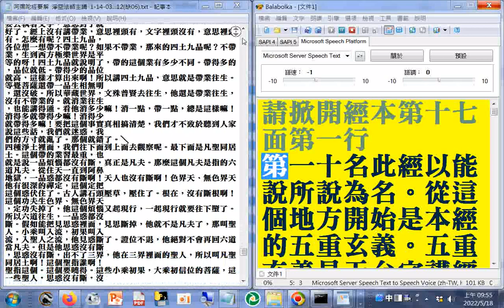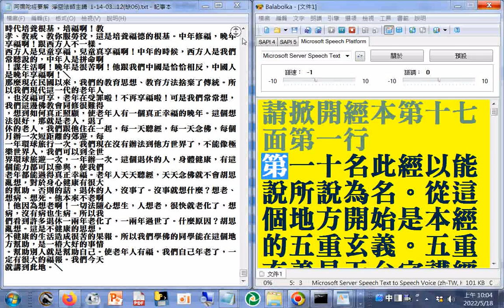AMITOJING1-14#瀏覽#阿彌陀經要解 淨空法師主講 （03... 12，缺01、02、06） _#淨空法師弘法文字資料_標題文字使用電腦報讀程式#balabolka程式逐字唸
部份讀音有誤請見諒